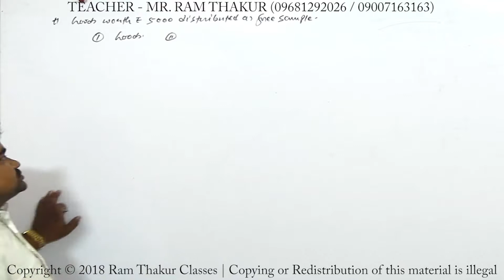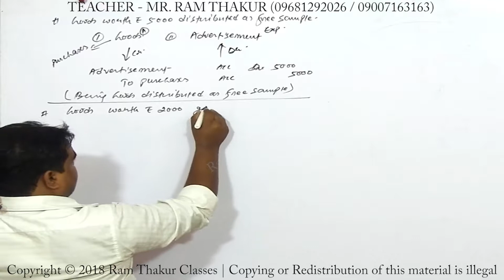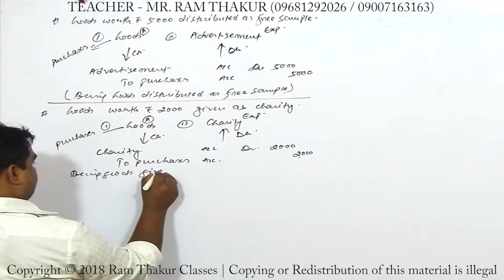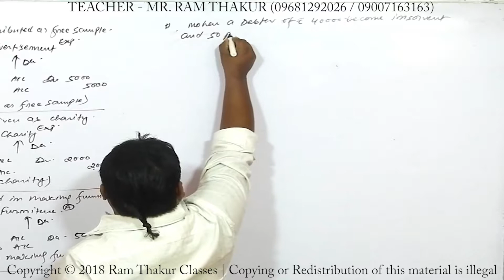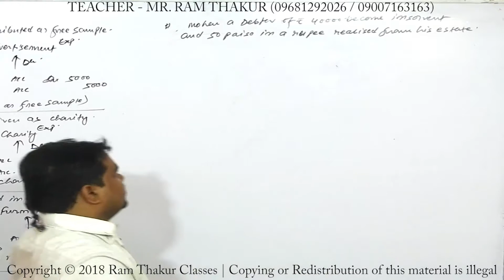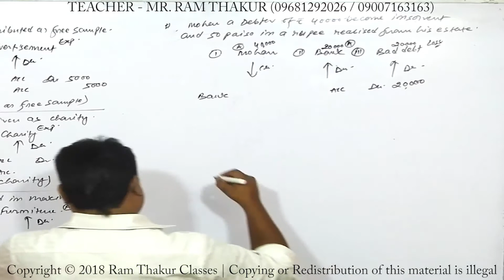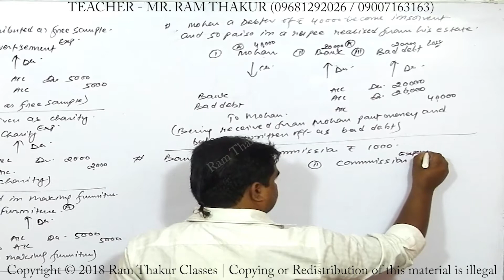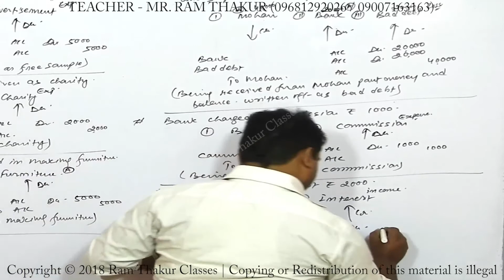Introduction to Accounting Example entries 05 | Accountancy Videos | Ram Thakur Classes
WE NEED YOUR SUPPORT TO GROW UP..SO HELP US!! Hope you guys like this one. If you do, please hit Like!!!
video edited by :
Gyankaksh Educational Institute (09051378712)